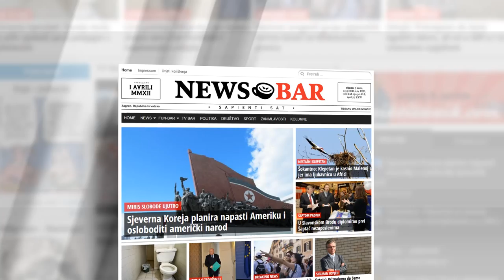News Bar - Godinu dana bez ikakvog smisla (Reklama)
Prikrivali smo afere, smanjivali smo političare, upozoravali na nekompetentne frizure, rušili smo natalitet i objavljivali već objavljeno...
News-Bar.hr - Godinu dana bez ikakvog smisla